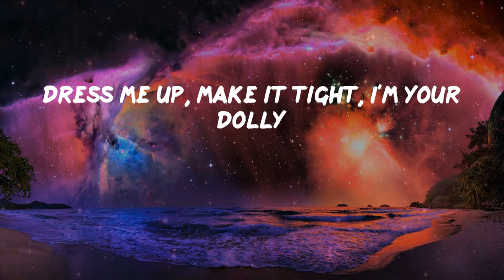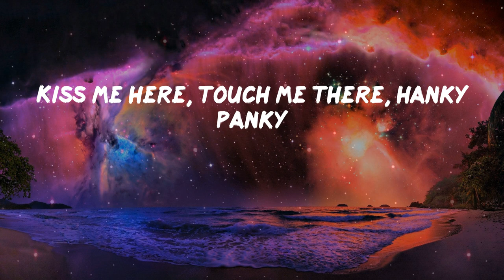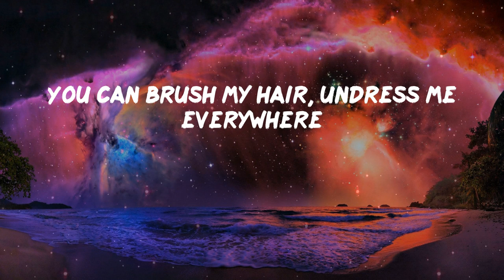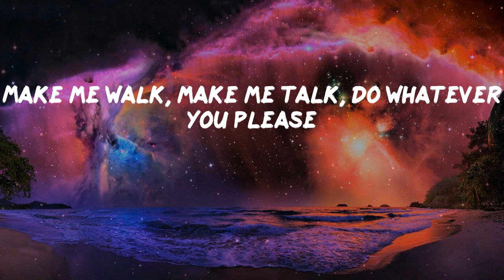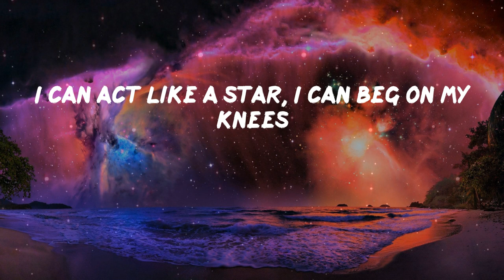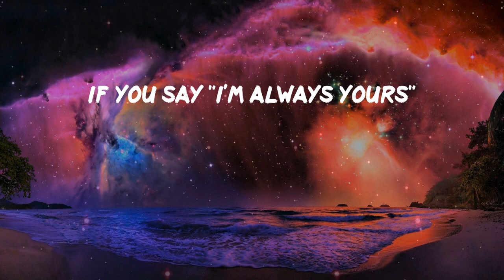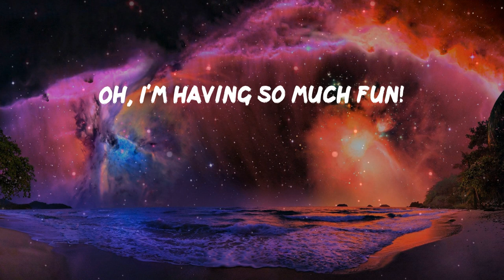Pillow Music: Barbie Girl - Aqua